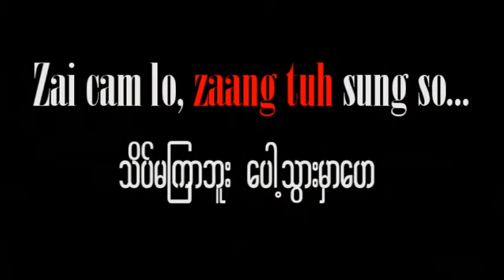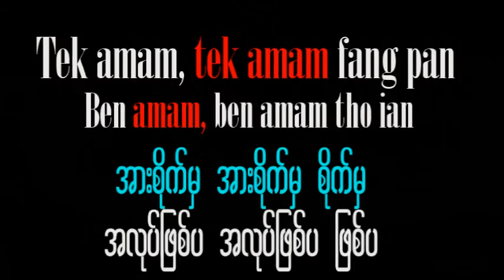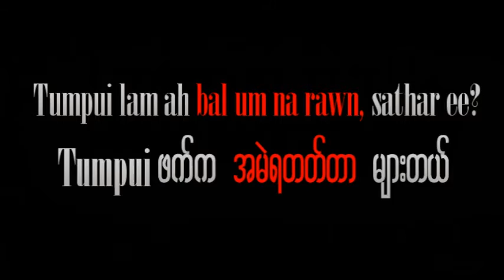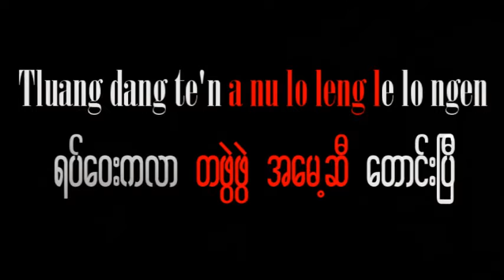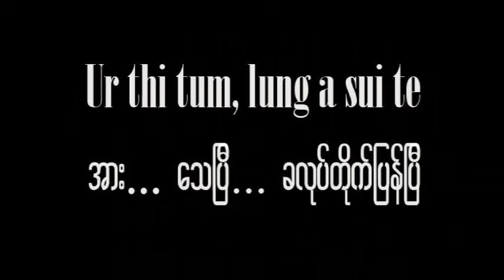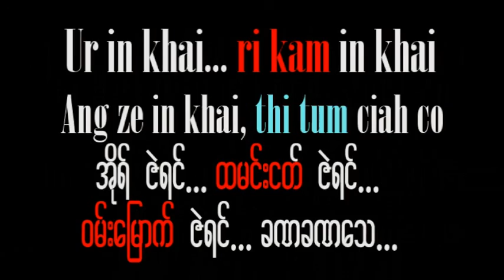Salai Thuahawng - Lumbang LA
Lumbang La